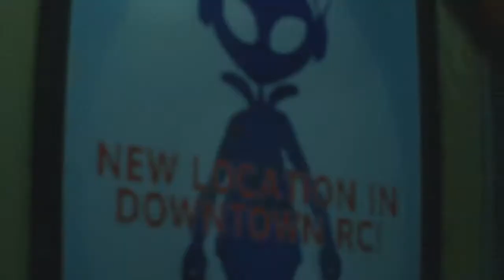LET'S PLAY | RESIDENT EVIL 3... NEMESIS Just Keeps Getting NASTIER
A ROCKET LAUNCHER? SERIOUSLY?? Some seriously awesome cinematic pieces in this one, proceeding on to R.P.D. in the next one.
Check me out at my Twitch, Twitter or Insta!